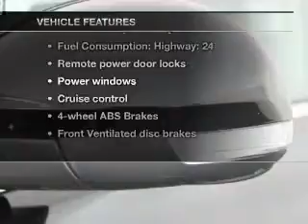2009 Volkswagen Tiguan - Springfield VA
This vehicle represents similar vehicles available at Volkswagen Springfield, Inc..
Contact Volkswagen Springfield, Inc. at 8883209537, for availability of specific vehicles.
Year: 2009
Make: Volkswagen
Model: Tiguan
Trim: SE
Engine: 2.0 liter inline 4 cylinder 16 valve GDI DOHC Turbo
Transmission: 6-Speed Automatic
Color: Deep Black Metallic
Mileage: 32161
Address:
6601 Backlick Road